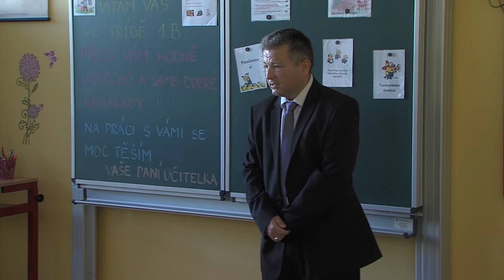Zpravodajství 2. 9. 2016 - zahájení školního roku